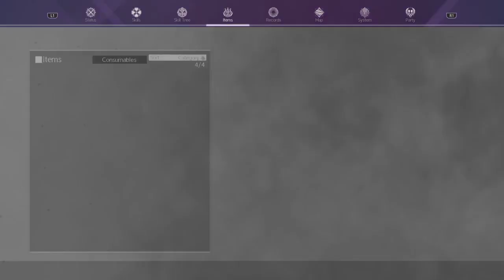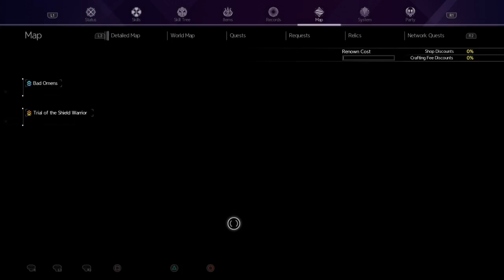SWORD ART ONLINE: Alicization Lycoris - Part 8